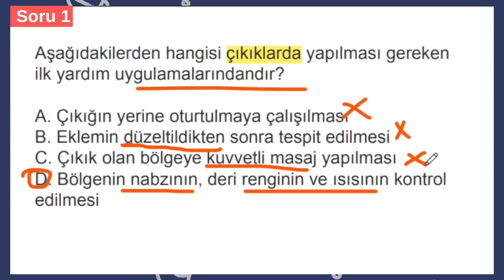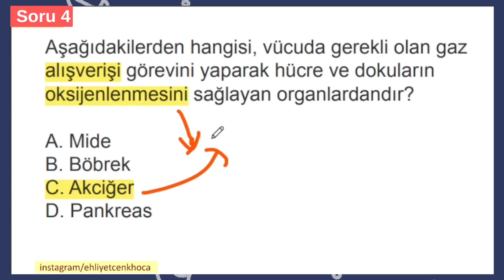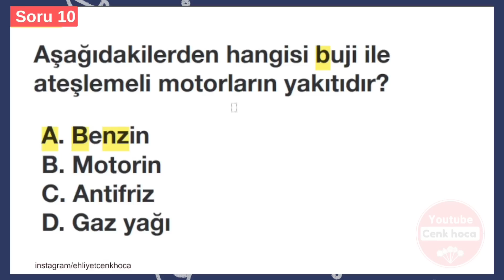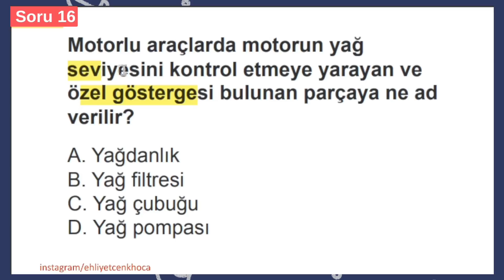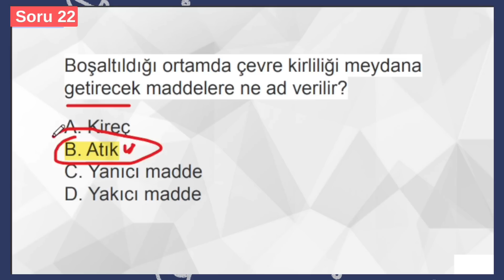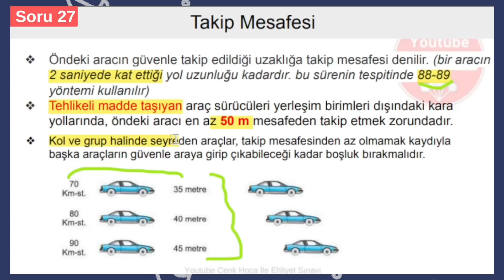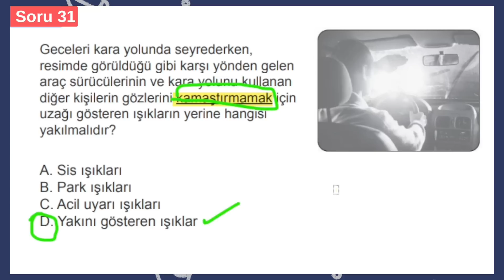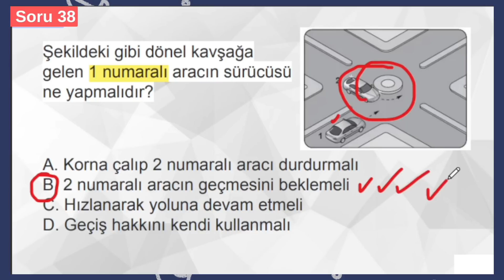☑️ EHLİYET SINAV SORULARI 2022 ARALIK, 2023 OCAK 🚗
EHLİYET SINAV SORULARI 2022 ARALIK,
EHLİYET SINAV SORULARI 2023 OCAK,
2022 EHLİYET SINAV SORULARI , ehliyet sınavı, ehliyet e-sınav
ARALIK, ocak serimizin 2022 ehliyet sınav soruları videosu ile karşınızdayız. En iyi şekilde faydalanmak için videoları sonuna kadar izlemenizi tavsiye ederim.

Her ay olduğu gibi bu ayda   ARALIK , ocak ehliyet sınavı çıkmış sorularını sizler için her gün yeni video çekerek konu anlatımlarıyla birlikte çözmeye çalışacağız. Soruları motor, trafik,  ilk yardım olmak üzere her birini kendi bölümü içerisinde çözeceğiz. Önümüzdeki yıl sınava girecek adaylarda bu videoları izleyerek ehliyet sınavına hazırlanabilirler. Aynı şekilde önümüzdeki yılda ehliyet sınav soruları 2023 serimize sizler için devam edeceğiz.
2023 Ehliyet sınav sorularını çözmekteki amacımız sınava girecek sürücü adaylarına faydalı olmak. Videoları baştan sona izlerseniz ehliyet sınavında çıkmış ya da çıkabilecek soruların detaylı çözümlerini öğrenmiş olacaksınız.

videoların genel içeriği; ehliyet sınav soruları 2023, ehliyet sınavı konu anlatımı, motor, ilk yardım, trafik dersi ve trafik adabı monularından oluşmaktadır.